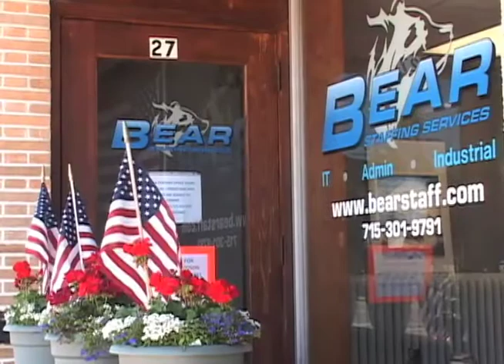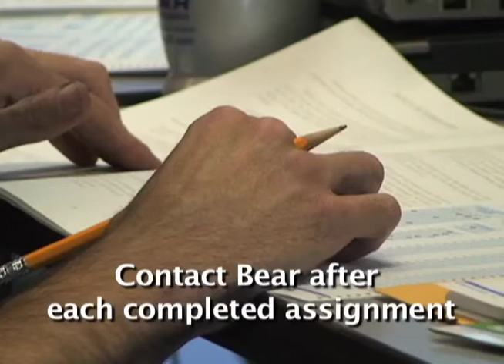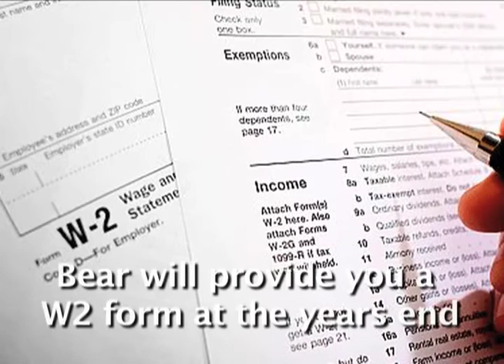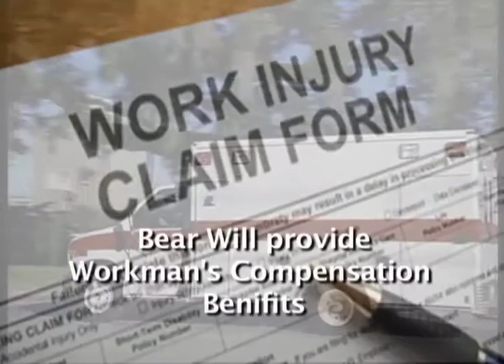Bear Staffing Services: Who We Are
Bear Staffing is an independent and woman-owned staffing firm, specializing in finding quality employees for temporary and temp to hire positions in Manufacturing/Industrial, IT and Administrative Support.